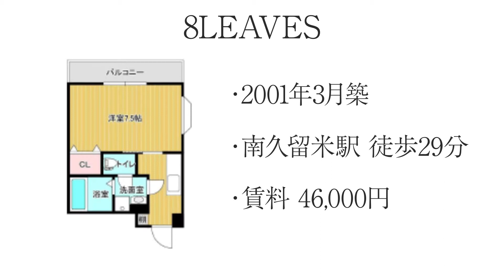8LEAVES 久留米市上津町 ダイソー近くの 1K物件（ルームツアー）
福岡市の物件全て仲介手数料無料+キャッシュバック付き
賃貸仲介手数料全物件100円+キャッシュバックキャンペーン実施中

福岡（全域）の賃貸はアサヒ住宅保証にお任せください。